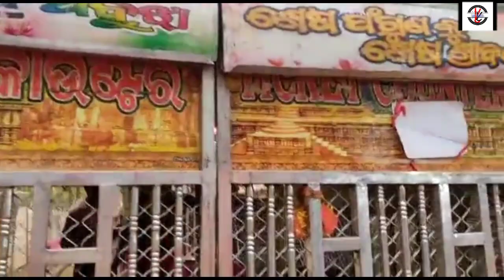MAA CHARCHIKA PITTHA,REKUTE ll JATTRA llTELKOI, KEONJHAR ll🙏🏿@singalsengelkeonjharexpress.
MAA CHARCHIKA PITTHA, REKUTE, JATTRA llTELKOI KEONJHAR 🎉. + 🙏🏿 ++ Namaskar sathiyoun meraa channel ki taraf se, l Ye Maa CHARCHIKA divi ki Puja sthal hai l har shall yehaun pana sankranti din me .,..hotaa hai l ... sathiyoun ye vlog video app ku pasand hai yaa nehin, please comment ke zariye baty re, ye santali language mebolla hai lTo video pasand ayaa to please like share comment and subscribe kare. The video is entertainment purposes only. So in the video it will be explained in santali and odiya.try to understand .